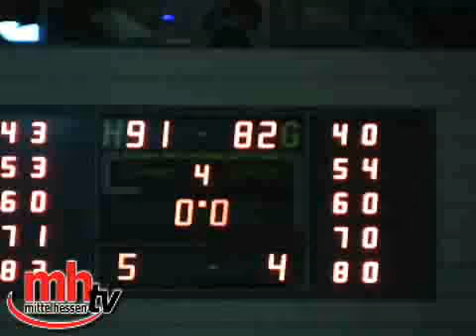RSV Lahn-Dill weiterhin Spitze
Das 38. Aufeinandertreffen der Erzrivalen in der Rolli-Basketball-Bundesliga RSV Lahn-Dill gegen RSC Zwickau konnten der Tabellenführer aus Mittelhessen in der ausverkauften Rittal-Arena mit 91:82 für sich entscheiden.